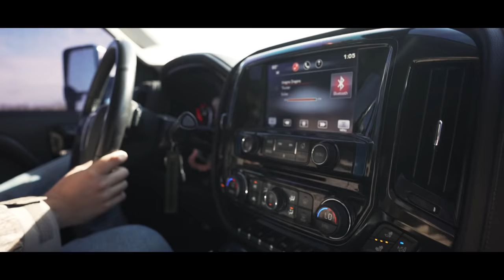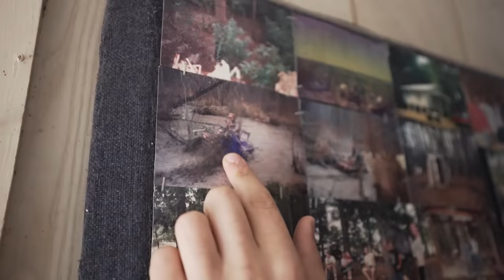Finding Ancient MUD HOLES on FOURWHEELERS?!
Today Me and the team head out on the deer club land and seek out all the best mud the land has to offer, and we came across something INSANE!